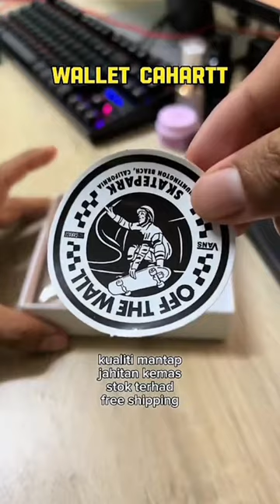wallets carhartt soo interesting for teenager and student because nice design buy at tiktok:hustled@